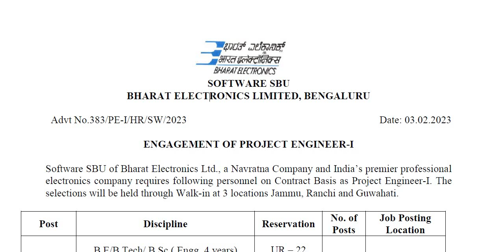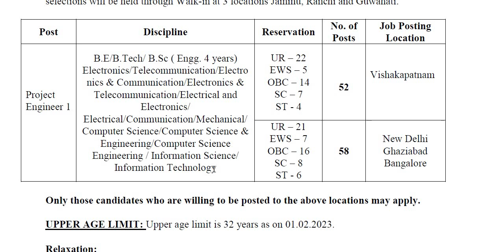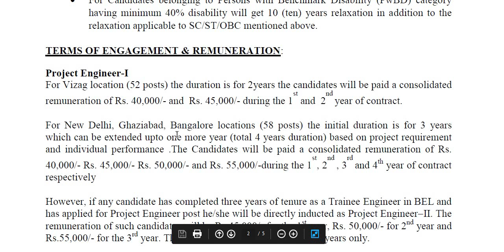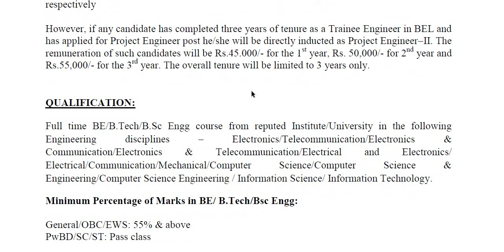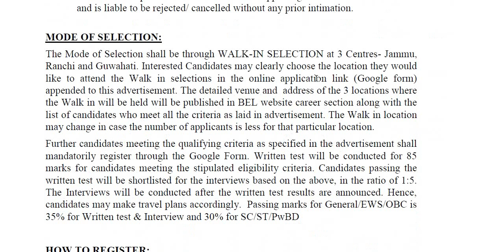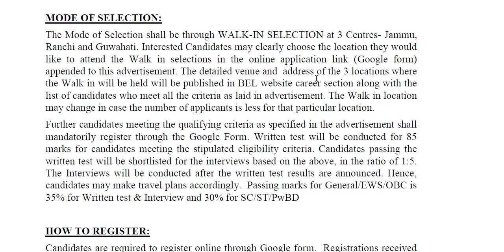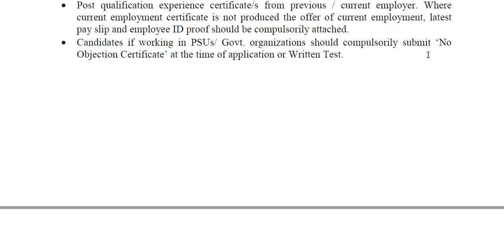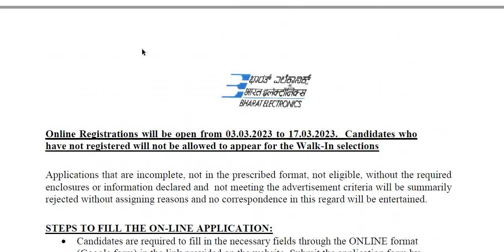Bharat Electronics Limited (BEL)ನಲ್ಲಿ ನೇಮಕಾತಿ || Classic Job Junction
Classic Education
Dharwad